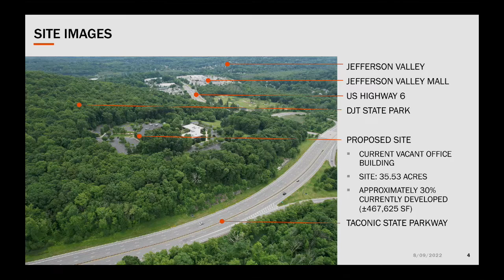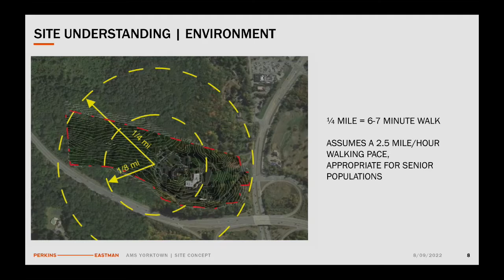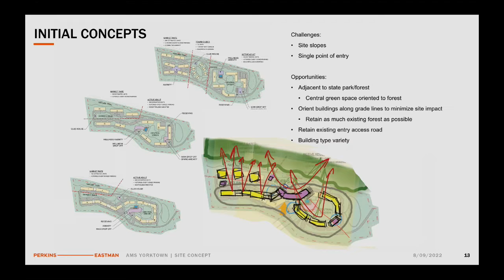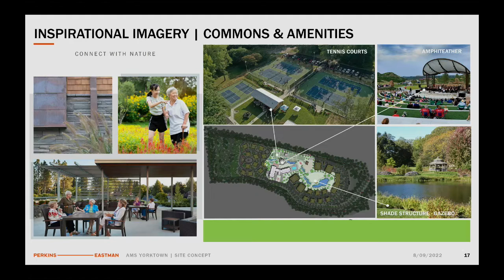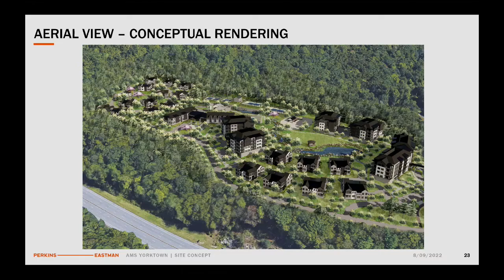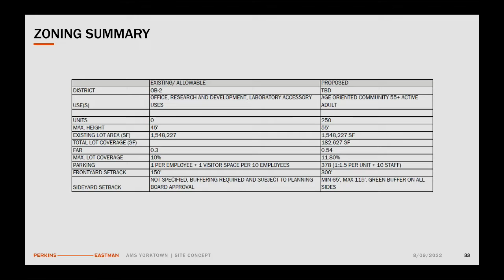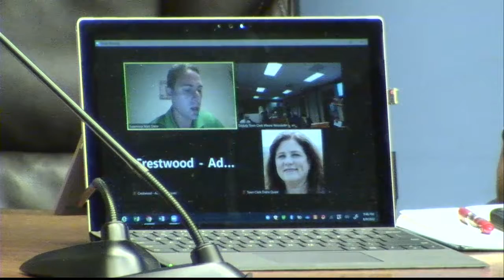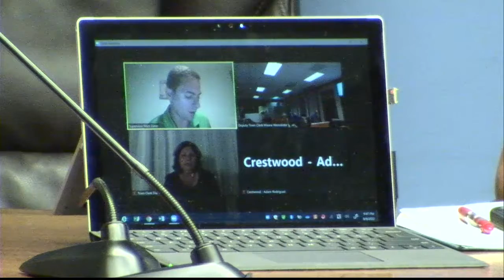Town Board Meeting - August 9, 2022